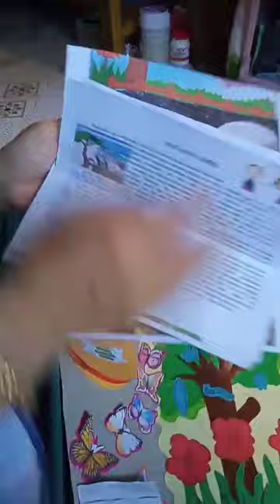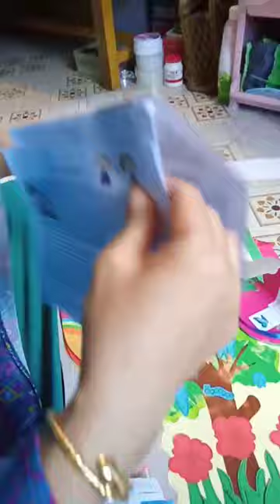Proses pembuatan Lapbook Tema Binatang Kupu Kupu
Bunda Sri Inayati Ningrum RA Perwanida Sukamara Kalimantan Tengah